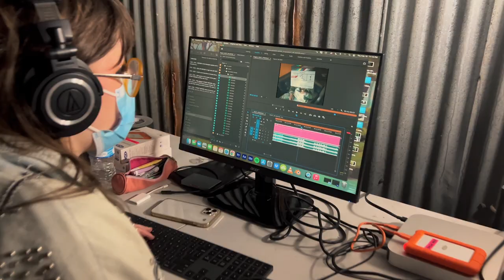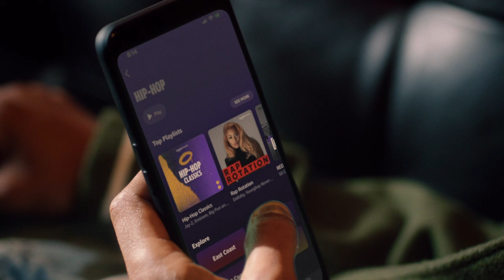Westside Boogie - Aight [Behind the Scenes]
Westside Boogie - Aight